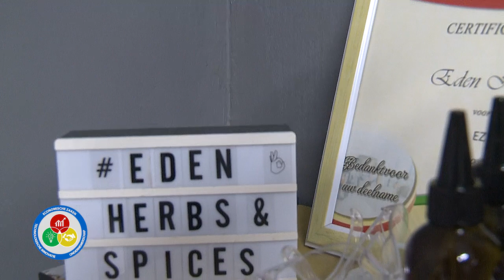EZ EXPORTEURS BEURS: EDEN HERBS & SPICES